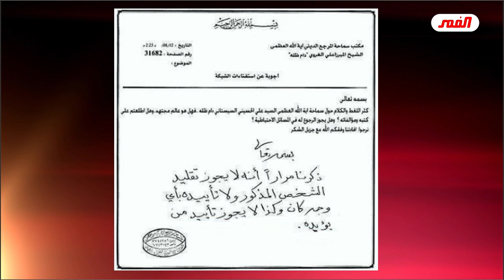لعبة المراجع الاربعة الشيطانية وقمامة العام في حوزة الطوسي! // عبد الحليم الغزي